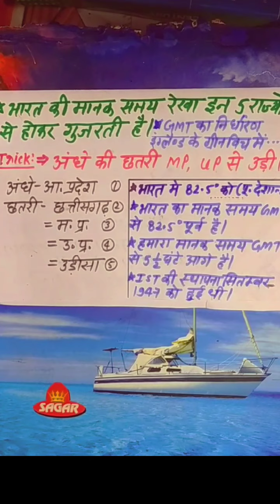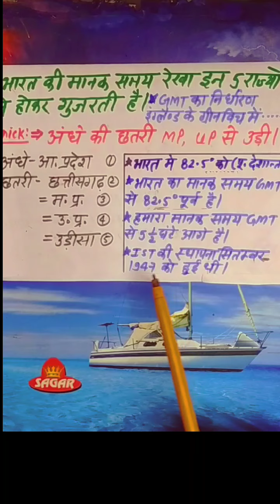अंतराष्ट्रीय तिथि रेखा GMT भारत की मानक समय रेखा IST गुजरने वाले राज्य imp gk भूगोल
Free study by lodhi sir
kirpal lodhi sir
जाने YouTube channel free study by lodhi sir
MP_TET_EXAM टट
ALL _UP _EXAM
ALL _RAJESHTHAN_EXAM

 ●भौतिक व रासायनिक परिवर्तन उदाहरण व अंतर||

●भाषा शिक्षण की चुनौतिया  कठिनाईया अधिगम अक्षमताये भाषा अधिगम अक्षमता डिक्लेसिया एलेक्सिया मोटर स्किल्स